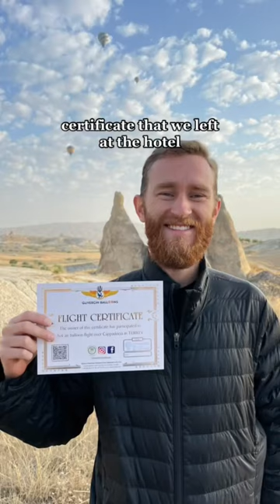Hot Air Balloon in Turkey | World Trip Day 185